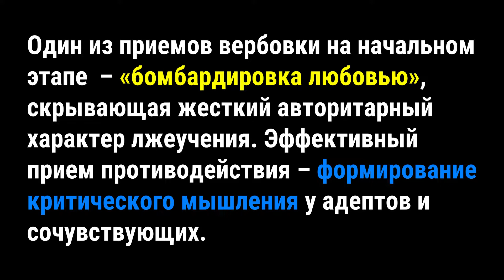Проект "Попечение". Кришнаиты на улицах. Как реагировать? Пошаговый алгоритм каждому. Опыт второй...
Враги внешние и враги внутренние. О войне не только на внешних рубежах напомнил совсем недавно в своем комментарии для РИА «Катюша» руководитель проекта «Попечение», председатель регионального отделения Общероссийской общественной организации «Матери против наркотиков» в Краснодарском крае, эксперт по противодействию нарастанию влияния тоталитарных деструктивных культов (сект), врач-психотерапевт, кандидат медицинских наук Николай Каклюгин. В нем же он поднял вопрос о так называемых «спящих» ячейках неисламского, а христианского ИГИЛ, так и не запрещенного в России За повесткой дня хроник специальной военной операции в Украине упускается из виду проводимая по сей день успешно практически на всей территории РФ спецоперация по расчленению духовного пространства некогда единого монолита христианства восточного обряда (православия).

Пришло время напомнить о другой социальной масштабной проблеме, многим кажущейся вообще безобидной и неопасной – кришнаитах. И о том, как простым гражданским сопротивлением убирать их с улиц российских городов.

На ловца и зверь бежит. Есть такая русская поговорка. Удивительным образом с момента возвращения в Краснодар уже дважды в руки Николая Владимировича Каклюгина кришнаиты навязчиво пытались вручить свою литературу. Естественно, стараясь при этом завести разговор о пожертвованиях их организации. Как распознать «пастырей»-мошенников и не стать жертвой их лукавых манипуляций, достаточно подробно рассказывал в свое время изданию «Аргументы и факты» Что из себя представляет лжеучение кришнаитов и в чем его опасность для общественных и государственных структур, качественно описано в обзоре из сборника «Религиозные группы и деструктивные религиозные организации восточной ориентации» В тысячелетней русско-православной цивилизации кришнаиты не видят духовных ценностей. В их понимании она должна уступить место новой духовности – Кришне. Безусловно, индийская культура богата и многообразна, но это не должно давать повода кришнаитам с русскими корнями, но почему-то уже индийскими псевдонимами вместо данных от рождения имен, полупрезрительно относиться к родной культуре. Выступая под видом психологов, специалистов по семейным отношениям, здоровому образу жизни, успешному бизнесу, кришнаитские гуру программируют сознание людей на усвоение современных оккультно-мистических установок движения «New Age» («Новая Эра») и псевдоиндуизма. Если фашиствующие неоязыческие движения бросают вызов христианству открыто, действуют, не маскируясь, то кришнаиты предпочитают внедрять доктрины постепенно, через тренинги по психологии, семейные клубы, магазины вегетарианского питания При этом они, осознавая, что им могут не давать преференций при попытках обрести доверие и в органах власти, и у простых русских людей, уже который год называют подконтрольные организации «учебными центрами» или «центрами изучения индийской культуры», как это происходит, например, в Челябинске При встрече на улицах наших городов свою литературу называют научными изданиями, а духовных гуру – научными руководителями.

Так произошло во время недавней беседы Николая Владимировича с несколькими адептами-кришнаитами на центральной улице Краснодара. К счастью, один из них, сразу не убежав от прямых вопросов, оказался разговорчивым, что позволило понять, как кришнаитам в наши дни удается уйти от ответственности по «закону Яровой». Остальные его подельники были куда более агрессивны или вовсе молчаливы. Однако, ВСЕ вынужденно ретировались после проведения разъяснительного диалога и вызова полиции.

Наш проект по-прежнему нуждается в поддержке Мы остаемся в строю, как бы трудно не было. Пока позволяют здоровье и силы. Будьте и вы с нами плечом к плечу! И ни в коем случае не будьте равнодушны к, казалось бы, чужому горю. Особенно если за ним стоят такие «волки в овечьих шкурах» как эти. Начинающие со стандартной «бомбардировки любовью», с ласковыми улыбками и завораживающими многих беседами о добром Боге, чьими представителями они являются, и заканчивая уже жестким психологическим прессингом с духовным капак5аном для души и мозга завербованного.